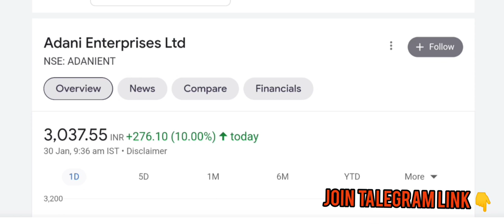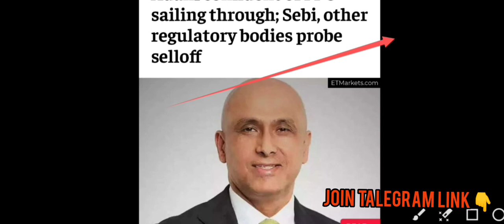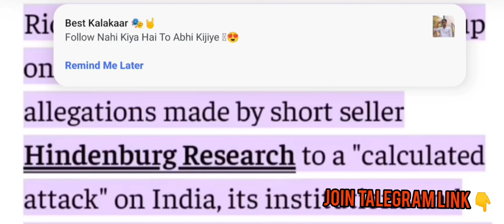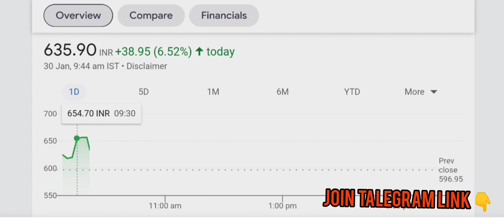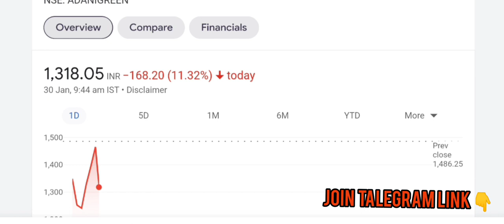अडानी का बड़ा बयान अब होगी मोटी कमाई || Stock Market News || Adani share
Budget 2023 Latest Updates : New Income Tax Limits For AY 2023-24 | Income Tax Saving Updates 2023 | Stock Market News

क्या होगा अदानी का फैसला,क्या होने वाला है stock market मे || Stock Market News ||

अब तो Hindenburg फस गया अगर ऐसा हुआ तो | adani group | stock market | adani scam| adani shares crush

12% club link

Union Budget 2023 : एक फरवरी को देश का नया बजट सामने आएगा. ये बजट पांच वजह से बहुत महत्वपूर्ण है. पांचों कारणों के पीछे एक चीज कॉमन है और वो है भारतवर्ष का नागरिक जो एक वोटर भी है, इसलिए बजट सरकार के हाथ में वो जादू की छड़ी है जिससे वो महामारी से आर्थिक नुकसान को दूर करे.

Video is educational purpose. Non profit, educational, or personal use tips the balance in